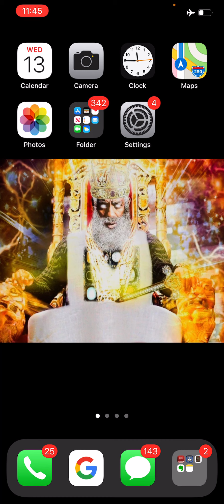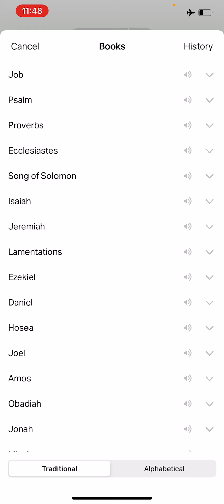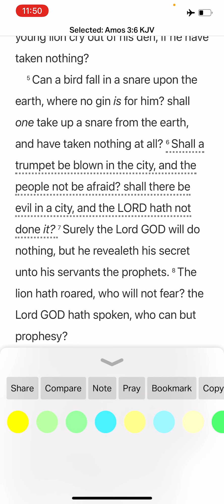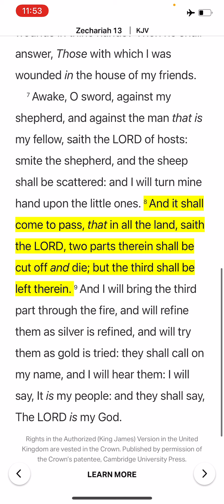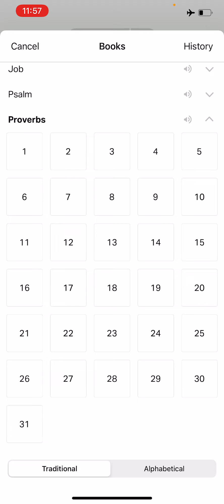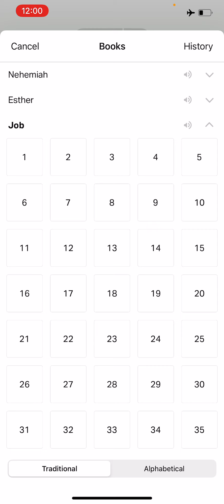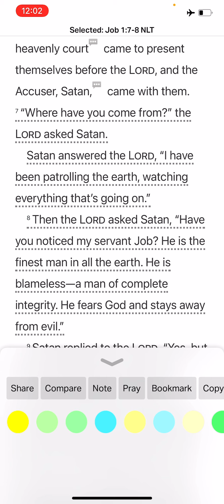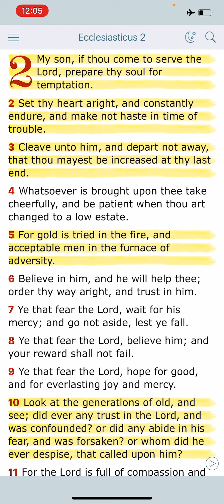Shall we receive only Good and not Evil from the Lord!!